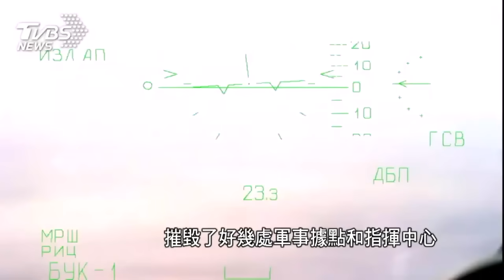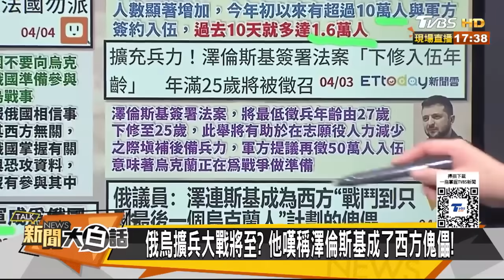俄羅斯「時差攻擊 .人海戰術」雙管齊下 烏克蘭勢頹 前線隨時崩潰 ｜TVBS新聞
烏克蘭前線彈藥匱乏，俄軍仗著火力優勢，猛攻巴赫姆特以西8公里的城鎮「查西夫雅爾」，在郊區跟烏軍展開激戰。烏軍現在戰況岌岌可危，因為俄軍還對烏克蘭各大城發動「雙擊」空襲，就是先用飛彈轟過一輪，等救難人員到場，再次發射飛彈攻擊。在札波羅熱，至少奪走4條人命。